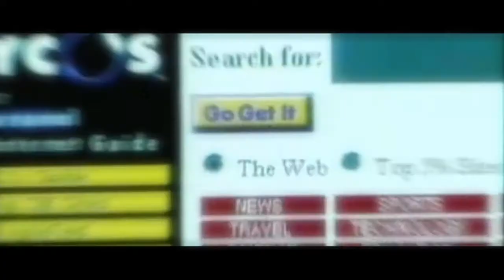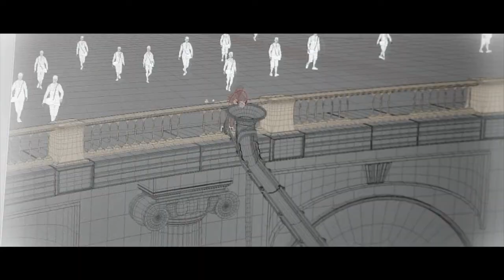Pulsar - Merging of the Worlds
Album "Merging Of The Worlds"
Pulsar: